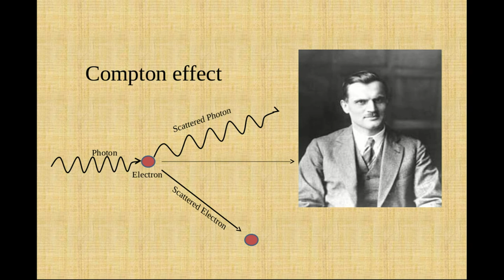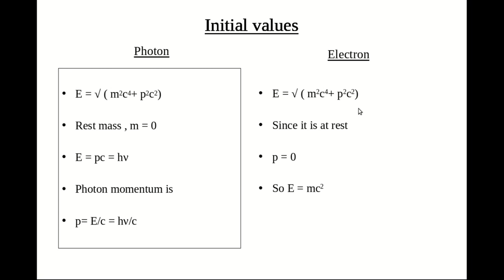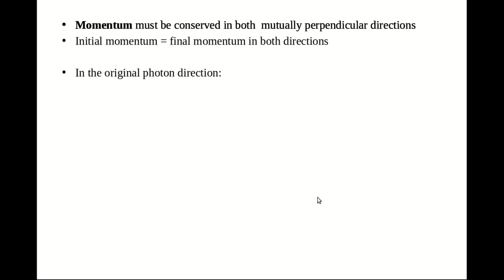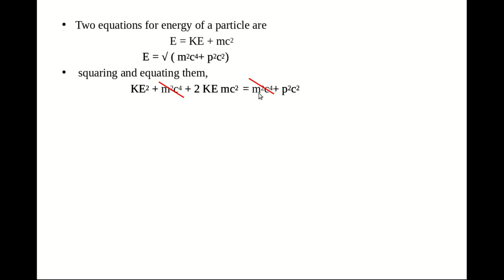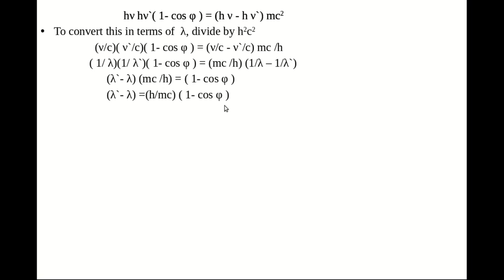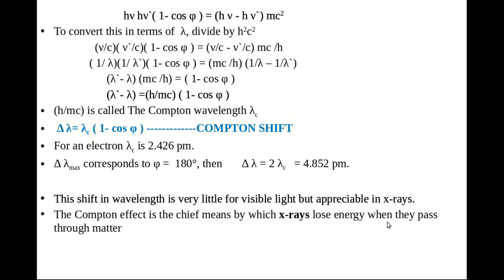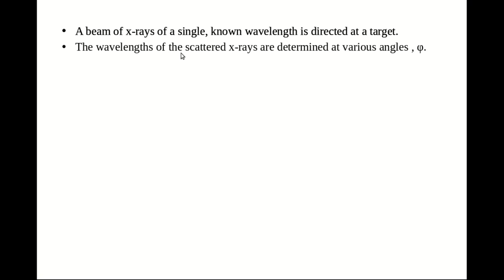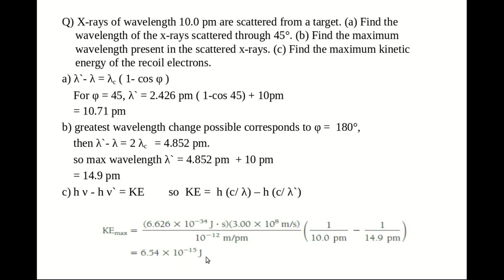The Compton effect - Lecture 4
This video is made based on the Calicut University B.Sc. Physics V Sem 3 Course Quantum Mechanics (PH5B07) - P3 Sem 5.(Lecture 4)